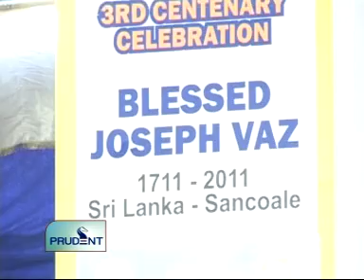Goa News Prudent Media January 17th 2011 seg 2